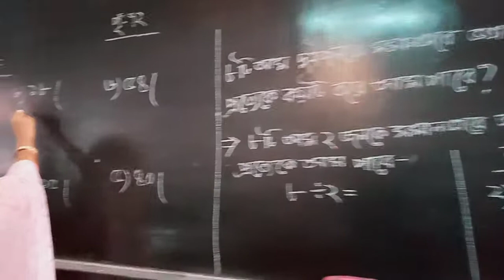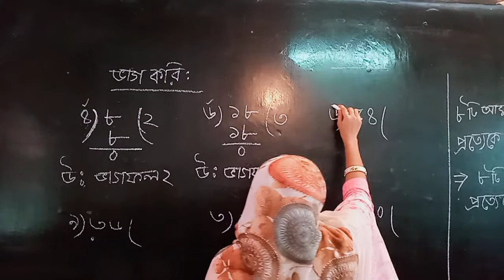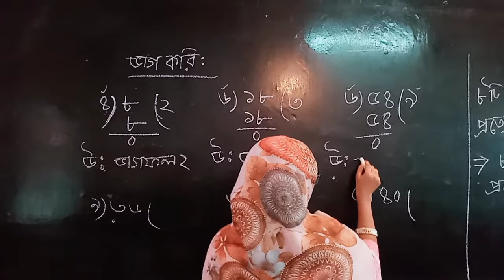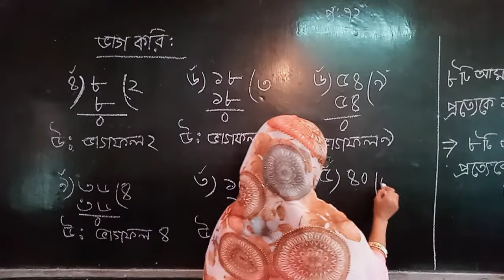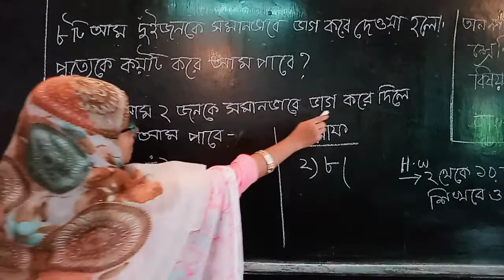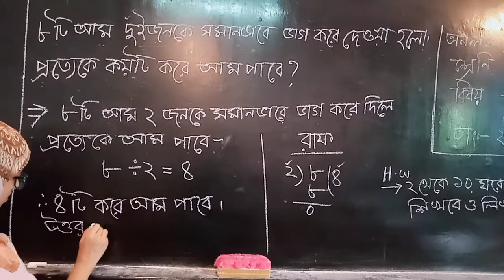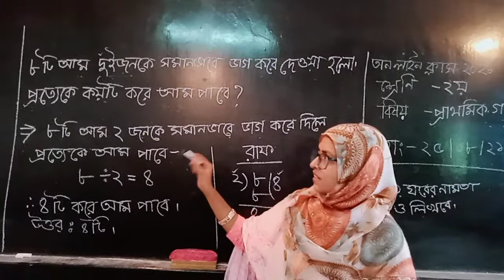Taslima Begum, Class:2, Math.